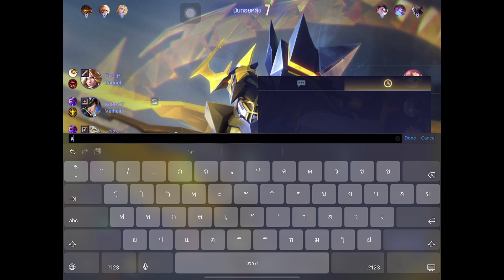RoV:Zanis Roaming ซานิสโรมมิ่ง ที่มีทีมสุดมึนชอบแย่งโรม กับการตุ๋ยบ้านสุดเทพของ Karnengjaa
สวัสดีผู้ชมทุกท่าน! ยินดีต้อนรับกลับสู่ Uniqcret ที่เรามีการสำรวจเทคนิคและเทรนด์การเล่นเกมที่น่าตื่นเต้นมากมาย วันนี้เราจะดำดิ่งเข้าสู่โลกของ ROV ในประเทศไทย สำรวจแนวการเล่นใหม่ล่าสุดที่เกิดจากการอัปเดตล่าสุด เราจะมาดู Zanis ซึ่งปกติจะเล่นในเลนเดี่ยวหรือออฟเลน แต่ครั้งนี้เขาจะกลายเป็นฮีโร่สายโรม ด้วยทักษะสูงสุดที่สร้างความเสียหายจริง รวมถึงไอเท็มสายโรมที่จะเปิดเผยศัตรูที่ล่องหนและศัตรูที่ซ่อนอยู่ในพุ่มไม้ ขณะเดียวกันก็ลดความเร็วคู่ต่อสู้ถึง 50% กลยุทธ์นี้ลงตัวอย่างสมบูรณ์กับทักษะของ Zanis ทำให้เขาได้เปรียบเป็นอย่างมาก

ผู้เล่น ROV โดยเฉพาะโรมเมอร์ ต้องปรับตัวเข้ากับเมต้าใหม่นี้เพื่อแข่งขันและไต่แรงค์ในสนามรบ MOBA ที่ดุเดือดนี้ เราจะเปิดเผยกลยุทธ์อันทรงพลังที่จะช่วยให้คุณครองสนามและได้เปรียบคู่ต่อสู้

สนุกกับการเล่นเกมสุดพิเศษนี้และอย่าลืมกดติดตามเพื่อรับชมเนื้อหาดีๆ อีกมากมาย!

ขอบคุณที่เป็นส่วนหนึ่งของชุมชน Uniqcret! การสนับสนุนของคุณสำคัญกับเรามาก ติดตามคอนเทนต์ที่น่าตื่นเต้นต่อไป!

In English

Hello, dear viewers! Welcome back to Uniqcret, where we explore exciting gaming strategies and trends. Today, we're diving into the epic world of ROV in Thailand, uncovering a brand-new gameplay style brought about by recent updates. We'll be showcasing Zanis, traditionally an off-lane or solo character, as a roaming hero. With his ultimate skill dealing true damage, combined with the new roam item that reveals invisible enemies and those hiding in bushes while slowing down opponents by 50%, this setup aligns perfectly with Zanis' abilities, making him exceptionally advantageous and strategic.

ROV players, especially roamers, must adapt to this new meta to stay competitive and climb the ranks in this intense MOBA battlefield. We'll unravel powerful strategies that will help you dominate the map and gain an edge over your opponents.

Thank you for being part of the Uniqcret community! Your support means the world to us.